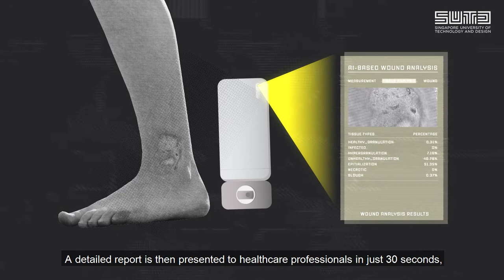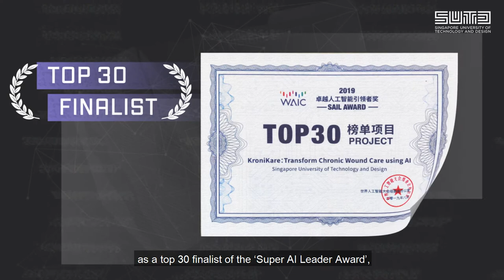SUTD Design Innovation: Designing healthcare solutions with AI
AI is no longer science fiction. It has changed our world.

Today, AI plays a critical role in every area of our daily lives, from virtual assistants in our smartphones, AI-powered tools for mobile banking to autopilot systems in driverless vehicles. At SUTD, we are using AI to design healthcare solutions accessible by all, especially our ageing population.

Clever use of AI, and doing so with heart empowers us to design better, more affordable and accessible healthcare solutions to save lives.

SUTD’s unique design-centric, interdisciplinary curriculum empowers our students to develop more innovative, holistic solutions. Interdisciplinary innovation has the power to solve our world’s constantly evolving challenges and that’s why it’s now more valued than ever.

SUTD offers five degree programmes in:
• Architecture and Sustainable Design (ASD)
• Design and Artificial Intelligence (DAI)
• Engineering Product Development (EPD)
• Engineering Systems and Design (ESD)
• Information Systems Technology and Design (ISTD)

About Singapore University of Technology and Design (SUTD):
SUTD is Singapore’s fourth public university, and one of the first universities in the world to incorporate the art and science of design and technology into a multi-disciplinary curriculum. We seek to advance knowledge and nurture technically-grounded leaders and innovators to serve societal needs.